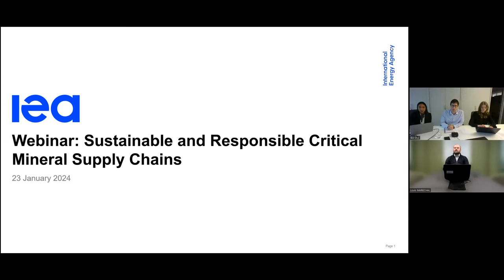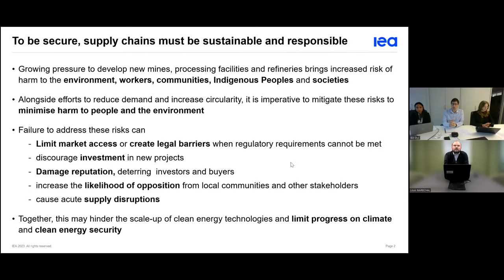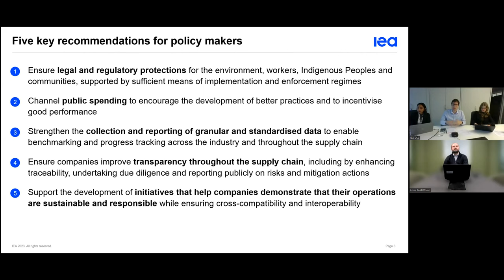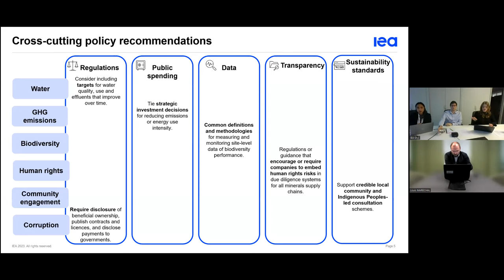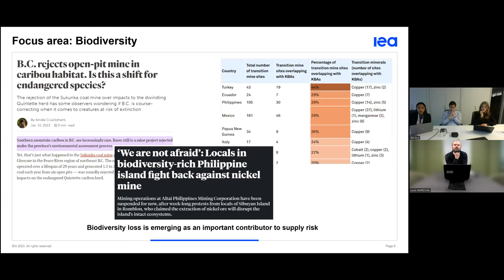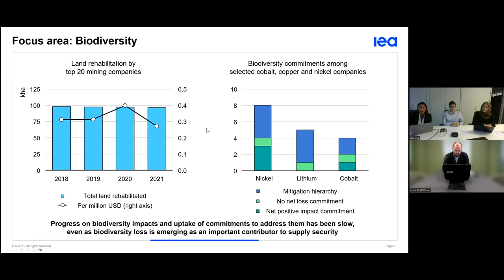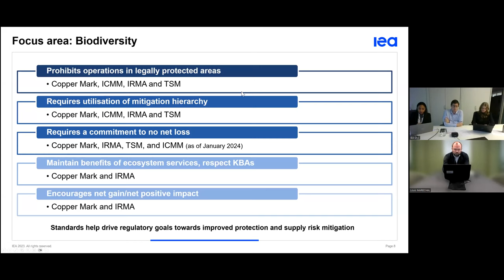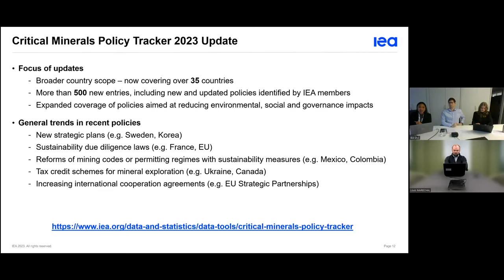Webinar: Sustainable and Responsible Critical Mineral Supply Chains